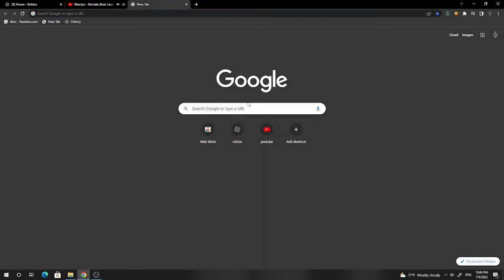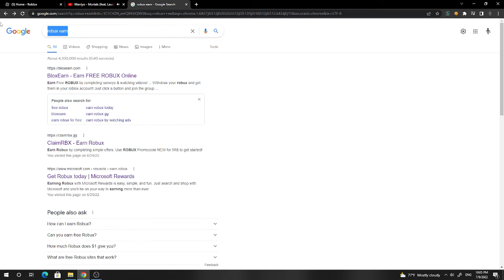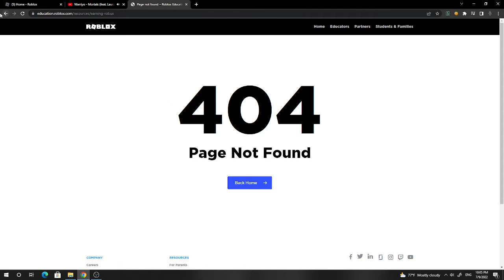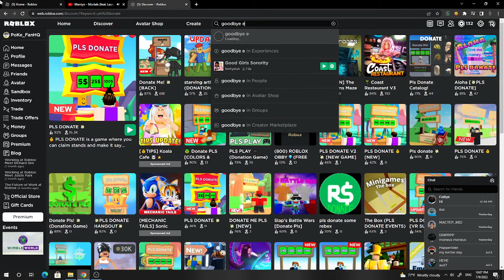way to get robux real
hi guys today i want learn you how to get free robux